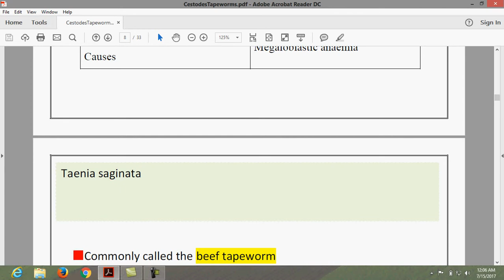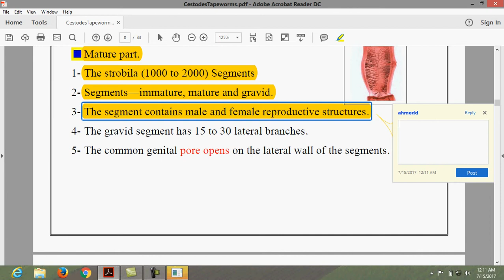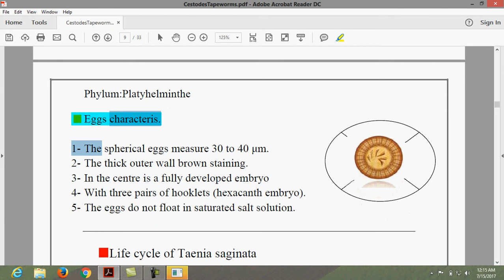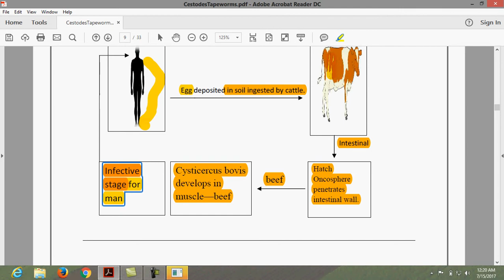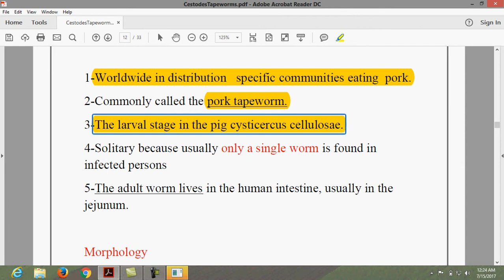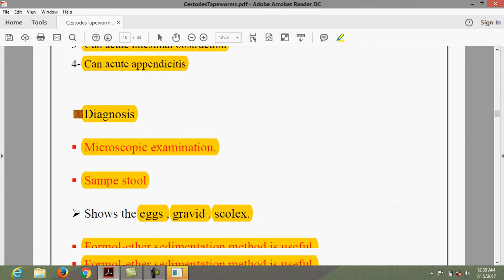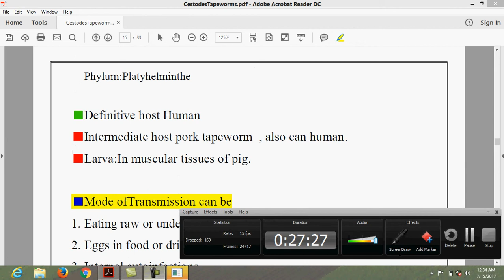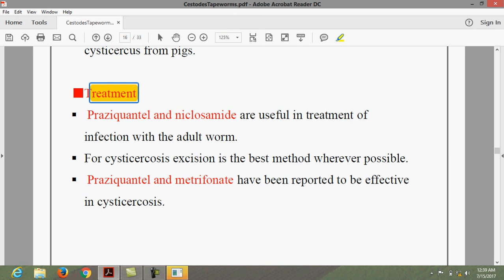Cyclophyllidean tapeworms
الطفيليات الطبية